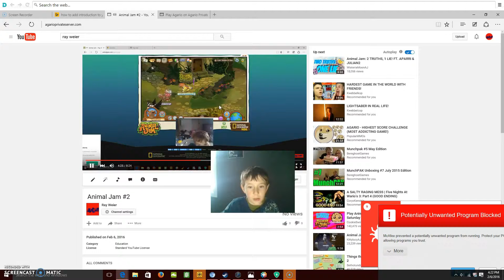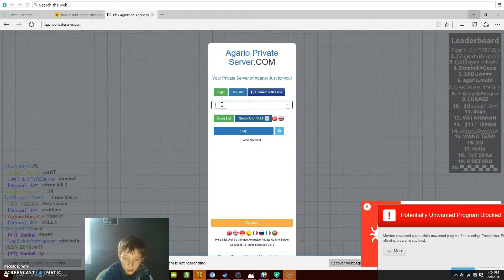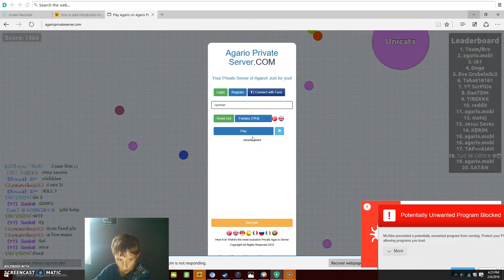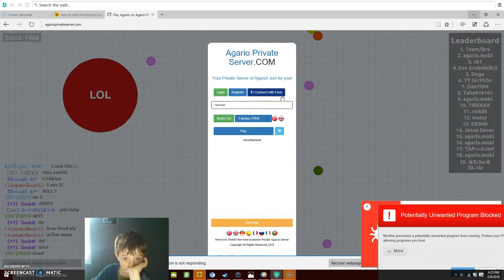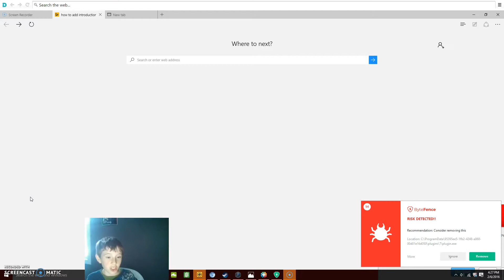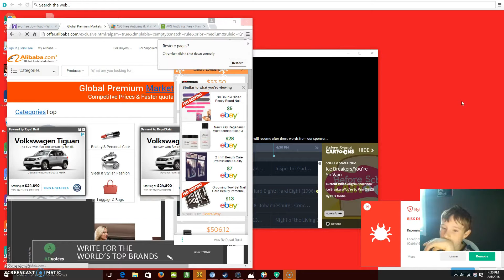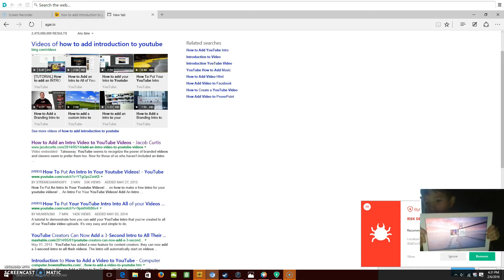Agar.io Gone wrong done again for fun